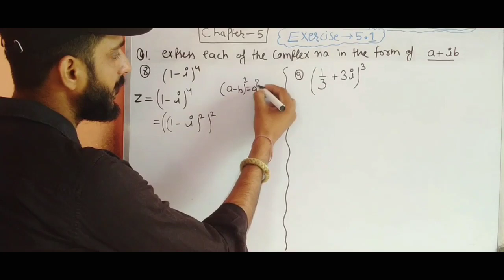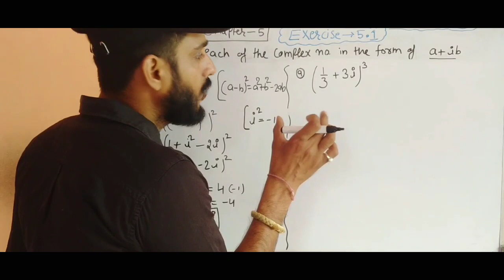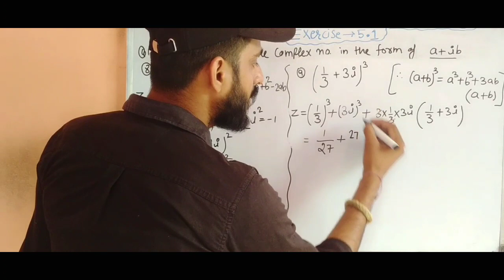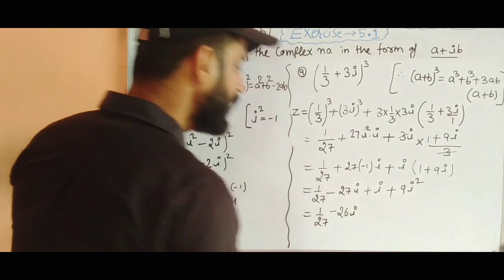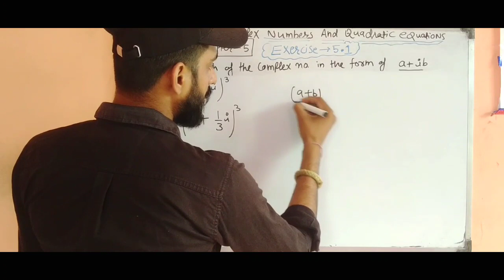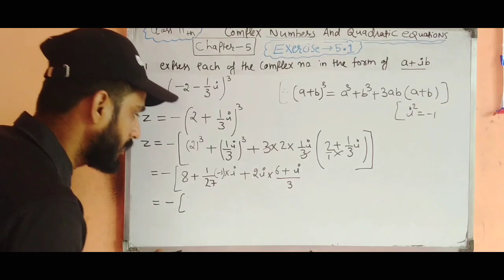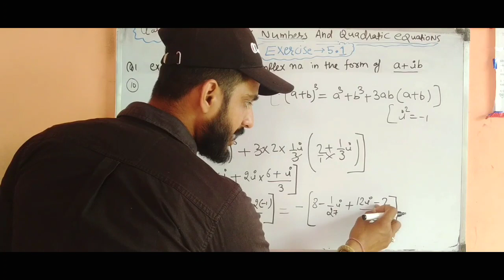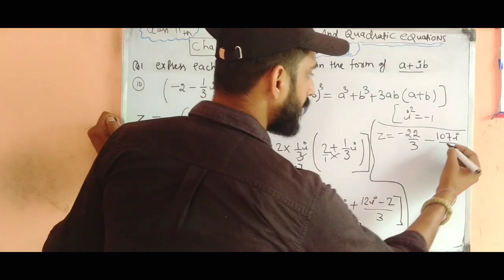Ex-5.1 Q.8, Q.9, Q 10 class11 ||Complex Number And Quadratic Equation|| CBSE NCERT SOLUTION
Ex-5.1 Q.1 (Viii,ix,x) parts class11 ||Complex Number And Quadratic Equation|| CBSE NCERT SOLUTION